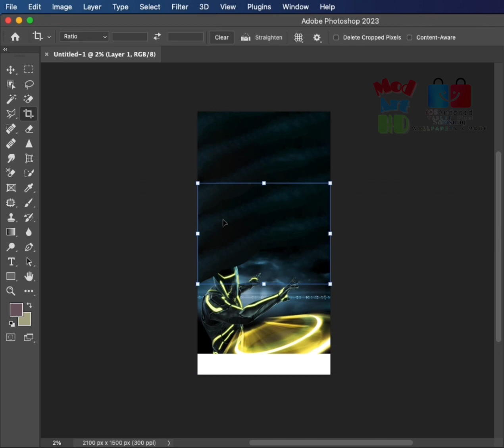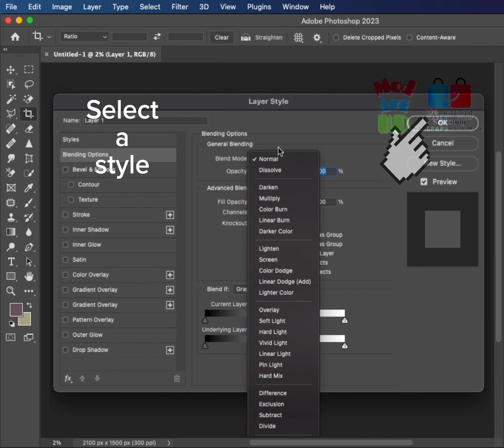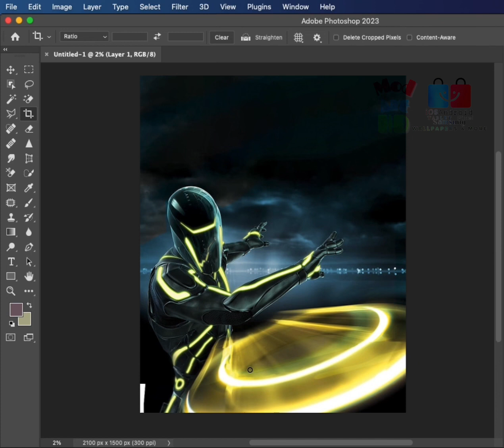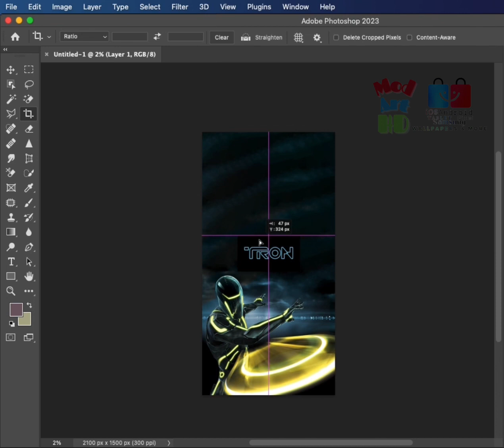You can learn Photoshop in ONE DAY - look like a pro even if you’re a beginner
If this is your first day learning Photoshop (or your hundredth) this video will walk you through the steps to creating your first successful photo modification.

This edit goes into the transformations used to recreate the Tron: Legacy character Clu to fit into an updated photo size. That means recreating parts of the image that currently do not exist in the original to make it fit the new image size requirements. In this case, we are increasing the height above the original and extending the lower portion of the photo slightly (although that is optional).

Please remember that all artworks created on this channel could be modified in multiple ways using multiple methods available in Photoshop (and/or elsewhere). It’s always great to hear of a different method that helped to (re)create an image, and sharing along with the community helps everyone to learn and grow. You are encouraged to share your ideas, completed edits (please do!), thoughts, comments & otherwise while keeping the above in mind.

*When possible, any downloaded images will be provided to you going forward**

To watch the 1min edit of this video, watch “I taught someone Photoshop using Disney’s Tron: Legacy”